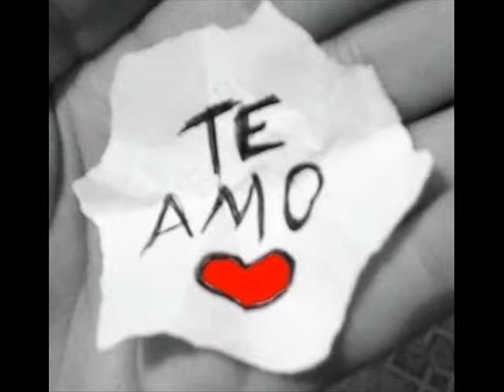Nosso video nossa vida amor Tamo